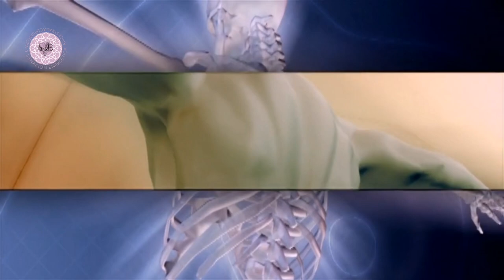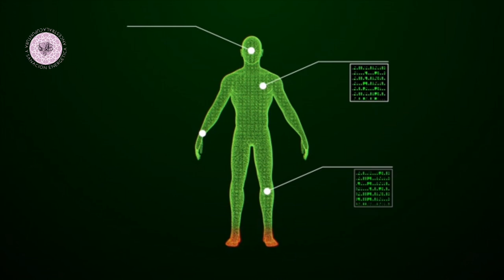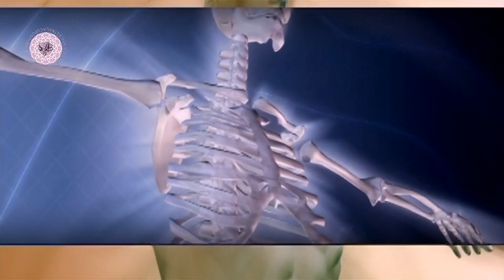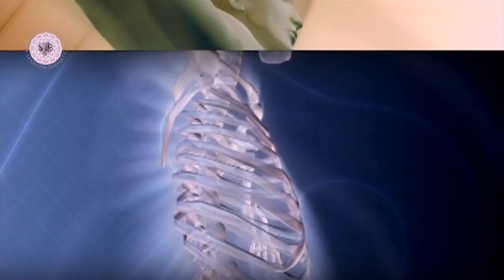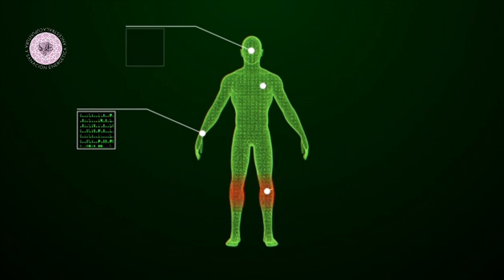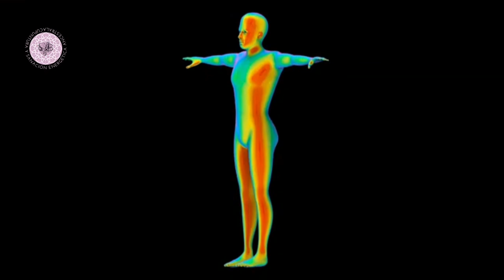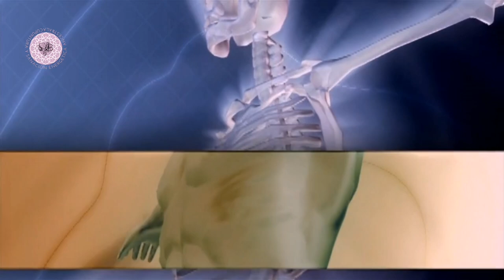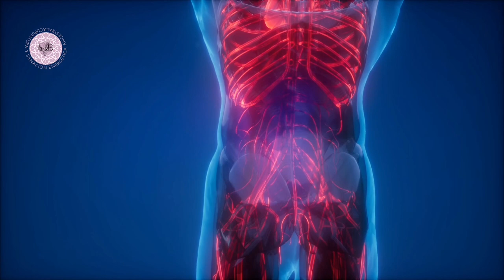☪️ ONDAS ALFA QUE SANAN EL DAÑO EN EL CUERPO EN 3 MINUTOS.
Los beneficios que tienen las ondas alfa en el cuerpo son muy poderosas. Te ayudan a generar mayor producción de serotonina que favorece la paz mental, la integración de mente y cuerpo así como a mejorar el enfoque y concentración. Estas ondas son producidas propiamente por el cerebro a través de impulsos eléctricos que conectan con tus neuronas para generar un perfecto funcionamiento en cada sistema de tu cuerpo.